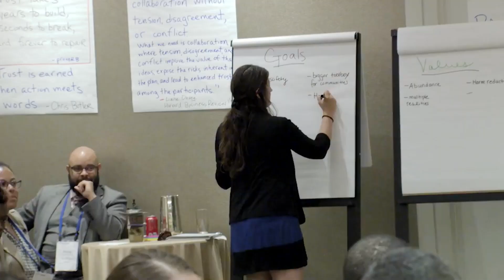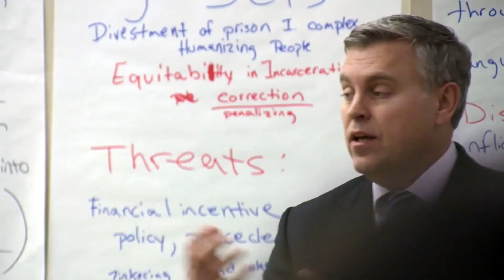Cam Jordan | Inspire Change